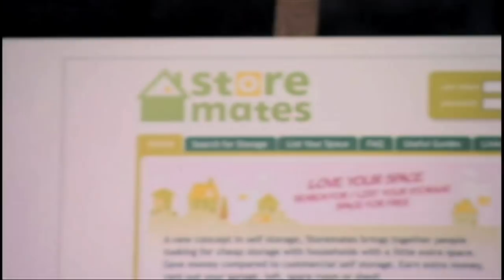Storemates UK on Dragons Den - 14th October 2012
Storemates UK appeared on BBC Dragons Den on 14th October 2012.
The team pitched the unique website - sometimes called the eBay of storage - the world's first online storage place where people seeking cheap storage can find people with spare space in their home to rent.
Despite their best efforts, they failed to convince the Dragons to invest in the UK's growing "sharing economy", currently valued at £22bn.
Other people in this economy include Zipcar.com, AirBnB.com, Parkatmyhouse.com and PrimalParking.com.